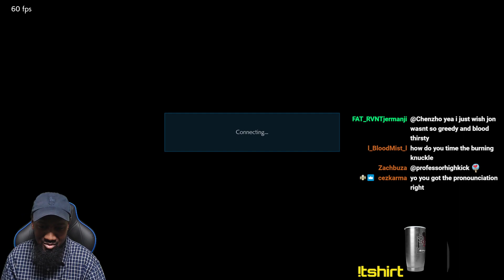Happy New Year! Lil Majin (King) vs ShinBlade (Steve)!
*NEW* King ROLLING DEATH CRADLE merch available now on Teespring!

Lil Majin's Amazon Store: